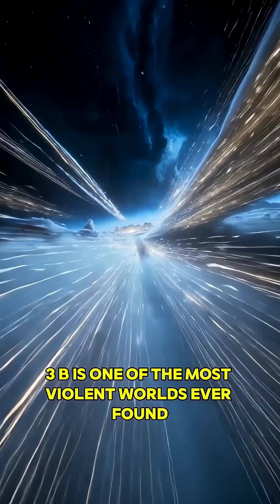The Most Dangerous Weather in the Universe | Glass Rain Planet!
Welcome to HD 189733b, one of the most extreme and terrifying planets ever discovered! Located 64 light-years away, this massive gas giant orbits so close to its star that temperatures soar above 1,000°C — and that’s not the strangest part.

This planet’s atmosphere contains silicate particles — the same material that makes glass. When fierce winds reach 7,000 kilometers per hour, these particles crystallize and rain down as molten glass, blown sideways by hurricane-force storms!